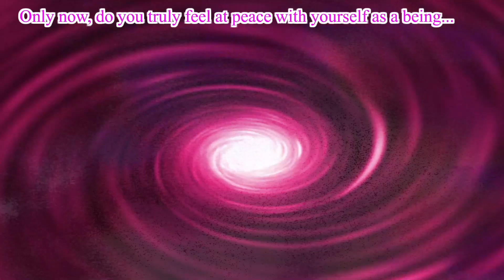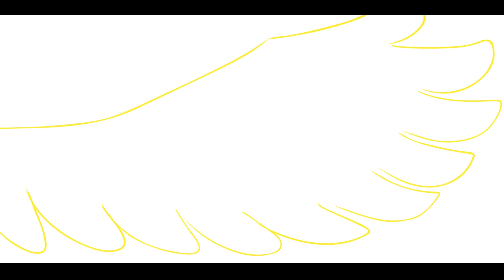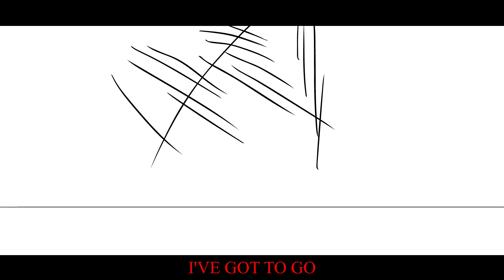Bird Auditions (4-6)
A bizarre organization called "The Birds" is holding auditions for new commanders -- In this short series, the judges, [The Kestrel], [The Quadrocrip], and [The Golden Eagle], evaluate a series of Birds to see if they're Bird Commander material, or just another nutcase in a bodysuit.

In this set, the judges reminisce on their golden years, learn the true meaning of honor, and get a true taste of the funk.

This series was released individually for my Twitter @flonchzone, toss me a follow to see these types of videos before they hit YouTube :)

Bird Auditions 4: The Plover : [0:00]
Bird Auditions 5: The Albatross : [0:53]
Bird Auditions 6: Funkbag Chimbelo : [2:32]
Credits : [4:05]

OST:
•Infinity Dream - Street Vendor